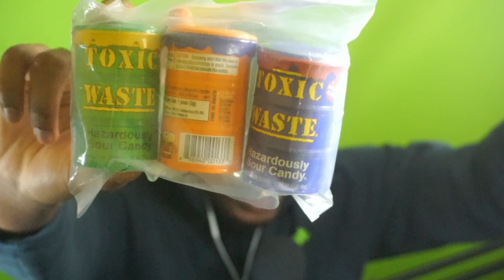Blade Ball, But If I LOSE Then I Eat THE WORLDS SOUREST CANDY!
In today's ROBLOX Blade Ball video, I will be eating the WORLDS MOST SOUREST CANDY!